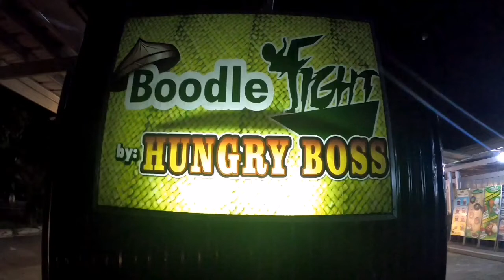HOW TO PREPARE PINOY BOODLE FIGHT/ TITANIC BOODLE FIGHT